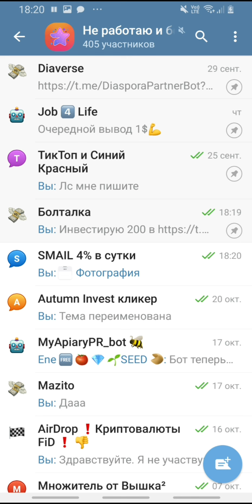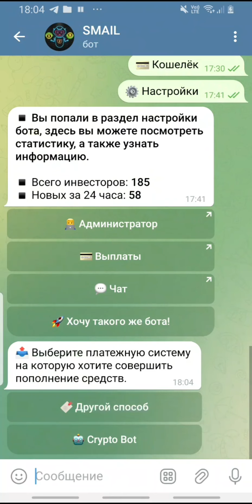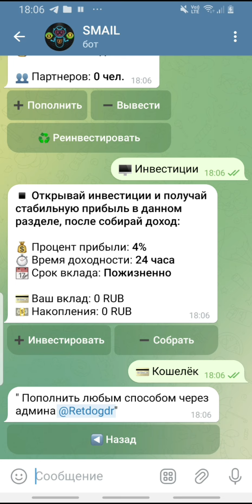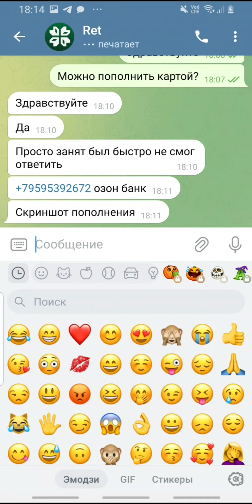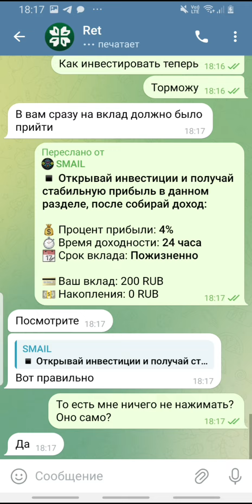Новый бот ! ИНВЕСТИРОВАЛА 200₽ под 4% в сутки ?